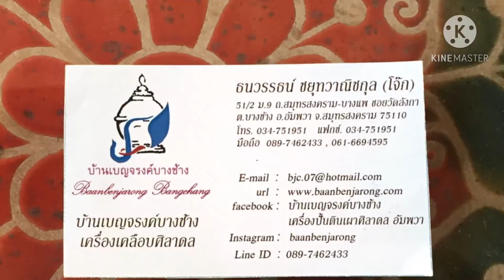บ้านเบญจรงค์บางช้าง เครื่องปั่นดินเผาศิลาดล อัมพวา แสดงในงานสวนหลวงร.9ปี2020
1-10ธค2020 งานแสดงของบ้านเบญจรงค์บางช้าง เครื่องปั้นดินเผาศิลาดล อัมพวา สมุทรสงคราม